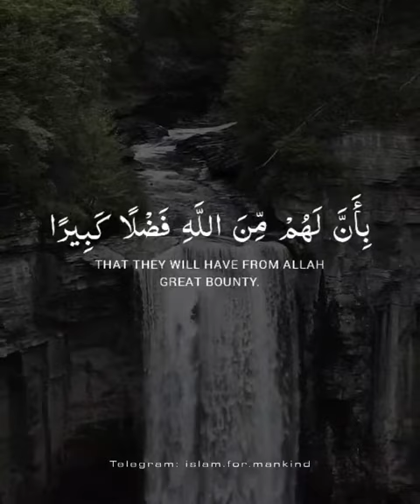And give good tidings to the believers that they will have from Allah great bounty.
33:45
يَـٰٓأَيُّهَا ٱلنَّبِىُّ إِنَّآ أَرْسَلْنَـٰكَ شَـٰهِدًا وَمُبَشِّرًا وَنَذِيرًا
O Prophet, indeed We have sent you as a witness and a bringer of good tidings and a warner
— Saheeh International
33:46
وَدَاعِيًا إِلَى ٱللَّهِ بِإِذْنِهِۦ وَسِرَاجًا مُّنِيرًا
And one who invites to Allah, by His permission, and an illuminating lamp.
— Saheeh International
33:47
وَبَشِّرِ ٱلْمُؤْمِنِينَ بِأَنَّ لَهُم مِّنَ ٱللَّهِ فَضْلًا كَبِيرًا
— Saheeh International
33:48
وَلَا تُطِعِ ٱلْكَـٰفِرِينَ وَٱلْمُنَـٰفِقِينَ وَدَعْ أَذَىٰهُمْ وَتَوَكَّلْ عَلَى ٱللَّهِ ۚ وَكَفَىٰ بِٱللَّهِ وَكِيلًا
And do not obey the disbelievers and the hypocrites and disregard their annoyance, and rely upon Allah. And sufficient is Allah as Disposer of affairs.
— Saheeh International

The Attributes of the Messenger of Allah
Imam Ahmad recorded that `Ata' bin Yasar said that he met `Abdullah bin `Amr bin Al-`As, may Allah be pleased with him, and said to him:

"Tell me about the description of the Messenger of Allah in the Tawrah." He said, "Yes, by Allah, he was described in the Tawrah with some of the qualities with which he was described in the Qur'an: `O Prophet! Verily, We have sent you as witness, and a bearer of glad tidings, and a warner, a saviour to the illiterate. You are My servant and My Messenger and I have called you Al-Mutawakkil (reliant). You are not harsh or severe, or noisy in the marketplaces. You do not repay evil with evil, but you overlook and forgive. Allah will not take your soul until you make straight those who have deviated and they say La ilaha illallah, words with which blind eyes, deaf ears and sealed hearts will be opened'." It was also recorded by Al-Bukhari in the Books of Business and At-Tafsir. Wahb bin Munabbih said: "Allah revealed to one of the Prophets of the Children of Israel whose name was Sha`ya' (Isaiah); `Stand up among your people the Children of Israel and I shall cause your tongue to utter (words of) revelation. I shall send an unlettered (Prophet) from among the illiterate (people). He will not be harsh or severe, or noisy in the marketplaces. If he were to pass by a lamp, it would not be extinguished, because of his tranquillity. If he were to walk on reeds no sound would be heard from under his feet. I will send him as a bearer of glad tidings and as a warner, who will never utter immoral speech. Through him I will open blind eyes, deaf ears and sealed hearts. I will guide him to do every good deed and I will bestow upon him every noble characteristic. I will make tranquillity his garment, righteousness his banner, piety his conscience, wisdom his speech, truthfulness and loyalty his nature, tolerance and goodness his character, truth his way, justice his conduct, guidance his leader, Islam his nation. Ahmad is his name and through him I will guide people after they have gone astray, teach them after they have been ignorant, raise their status after they were nothing, make them known after they were unknown, increase the number (of followers of the truth) after they have been few, make them rich after they have been poor, and bring them togther after they have been divided. Through him I will bring together different nations and hearts, and reconcile opposing desires. Through him I will save great numbers of people from their doom. I will make his Ummah the best of peoples ever raised up for mankind; they will enjoin good and forbid evil, sincerely believing in Me Alone and accepting as truth all that My Messengers have brought. I shall inspire them to glorify, praise and magnify Me Alone in their places of worship and in their gatherings, when they lie down and when they return home. They will pray to Me standing and sitting. They will fight for the sake of Allah in ranks and armies. They will go forth from their homes by the thousand, seeking My pleasure, washing their faces and limbs, girding their loins. Their sacrifice will be their blood and their holy Book will be in their hearts. They will be like monks by night and like lions by day. Among the members of his family and his offspring I will make those who are foremost (in faith) and believers in the truth and martyrs and righteous people. His Ummah after him will lead people with truth and establish justice therewith. I will give strength to those who support them and help those who pray for them, and I will inflict defeat upon those who oppose them or transgress against them or seek to take something from their hands. I will make them the heirs of their Prophet,